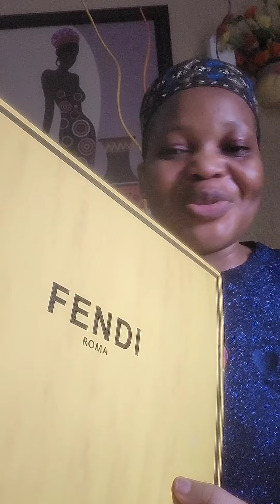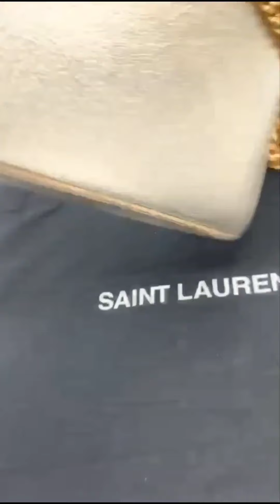CARRY THIS TYPE OF BAGS 🎒 YOU WILL NOT GO BROKE,MONEY WILL FLOW...